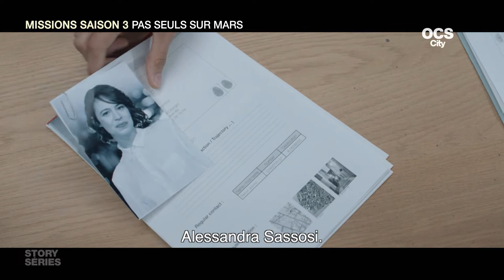Story Séries l Pas seuls sur Mars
Cette semaine dans StorySeries, Nora Bouazzouni a la tête dans les étoiles avec Éric Laroche (producteur), Julien Lacombe (réalisateur/showrunner) et Ami Cohen (showrunner) à l’occasion de la sortie de l’ultime saison « Missions ».
L’intégrale de la série française de science-fiction est disponible  sur OCS à la demande !
STORY SÉRIES, tous les lundis sur OCS City L’actualité des séries, le décryptage des nouvelles productions, des images inédites et des rencontres exclusives par Nora Bouazzouni. Plus aucune série n’aura de secret pour vous. Produit par Black Dynamite Production.